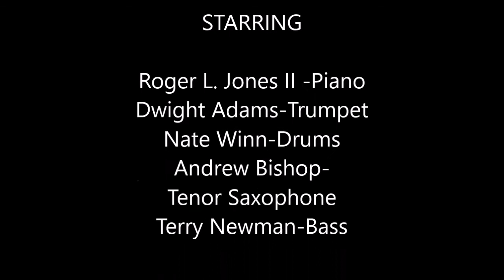A Tribute To The Miles Davis Quintet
4-15-16 McArthur Recital Hall; Flint MI

Agitation, Masqualero, Round Midnight

Roger L. Jones II- Piano/Musical Director
Dwight Adams- Trumpet
Nate Winn- Drums
Andrew Bishop- Tenor Saxophone
Terry Newman- Bass

A tribute concert to the legendary "Second Great Miles Davis Quintet"  Concert including exact material played by this band.  This group included Wayne Shorter, Herbie Hancock,Tony Williams, and Ron Carter.  This band is heralded as one of the greatest small groups of all time.